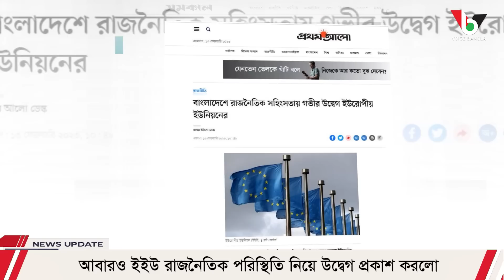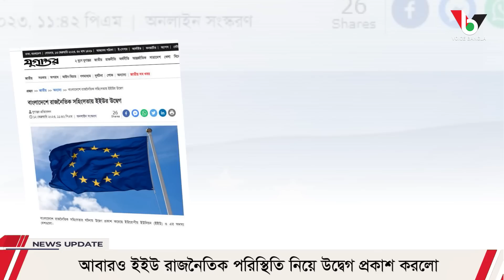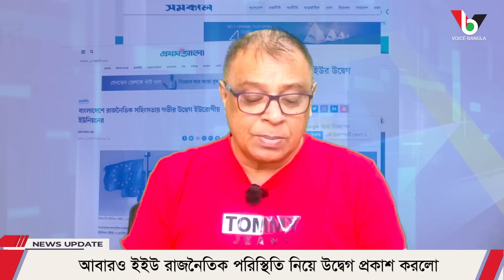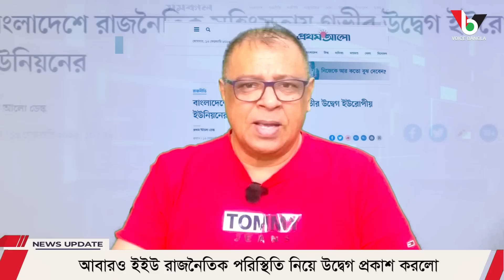আবারও ইইউ রাজনৈতিক পরিস্থিতি নিয়ে উদ্বেগ প্রকাশ করলো I Mostofa Feroz I Voice Bangla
আবারও ইইউ রাজনৈতিক পরিস্থিতি নিয়ে উদ্বেগ প্রকাশ করলো I

*** ANTI-PIRACY WARNING ***